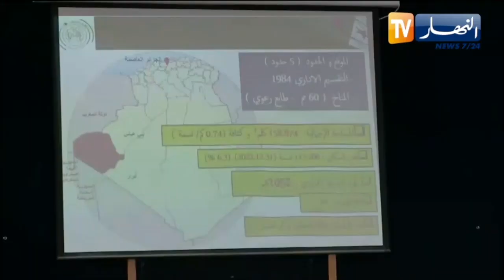تندوف : وزير الداخلية يترأس اجتماعا مع السلطات المحلية لمناقشة البرنامج التكميلي